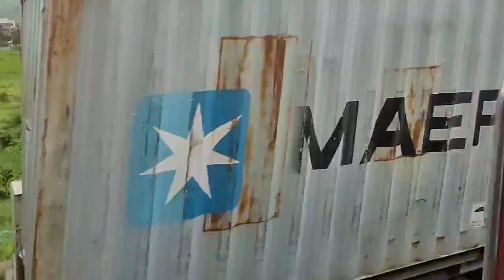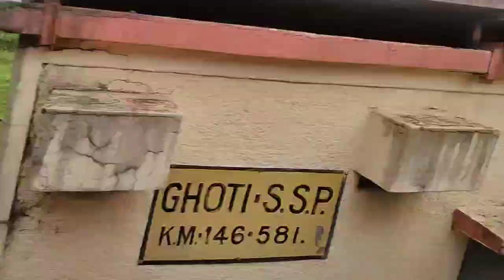Openly Roaming Train Scenic | Clean Environment | Nature